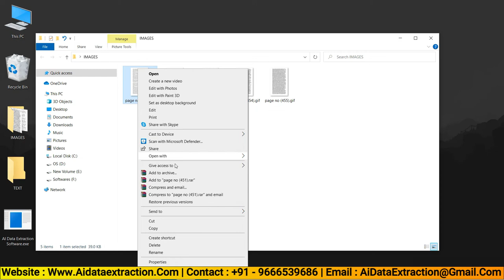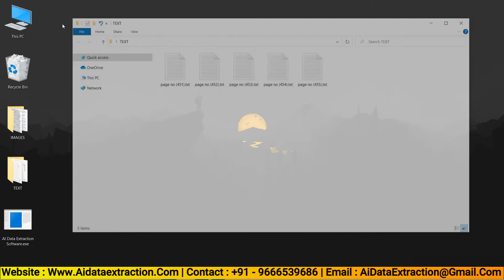How To Convert Cursive Hand Writing Images into Notepad Document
Hello Everyone!
1. Welcome to ai data extraction conversion software's.
2. Let us learn "How  To Convert Cursive Hand Writing Images into Notepad Document" in easy way without any stress
3. Most of the companies offering data entry projects in different ways, like they give us Cursive Hand Writing Images to convert into Notepad Document
4. And saying to do Work without any mistakes with full experience
5. Its very difficult to do work with manual fastness
6. So, here our ai data extraction team develops a one great application called Cursive Hand Writing Images into Notepad Document conversion software
7. We are capable of converting formats like .jpeg .jpg .png .gif .tif .tiff .bmp etc in to Notepad
8. Using Cursive Hand Writing Images into Notepad Document conversion software , for every business to run smoothly and Smartly
9. You can do this work-in on time. With the help of Cursive Hand Writing Images into Notepad Document conversion software without any stress
10. ai data extraction provides 100% accuracy
11. Our team provide fast services
12. No need to type - we will auto-type your data into your client database
14. we provide multi language support
15. our applications very user friendly to customers

Meta description:
1. How To Convert Cursive Hand Writing Images into Text Document
2. How to Convert Cursive Hand Writing Images into Notepad Format
3. How To Convert Image to Text file, image to word converter, Hand written Notes to Text file, OCR
4. HOW TO CONVERT IMAGE FILES IN TO NOTEPAD FILES || Image file conversion |Free data entry conversion
5. Cursive font image to text conversion
6. Image into text converter in Mobile & computer | Handwritten image/photo to text [HIndi]
7. How To Convert Cursive Hand Writing Images into Word Document
8. How To Convert Cursive Hand Writing Images into HTML
9. How to Convert Cursive Hand Writing Images into .HTML Format
10. Convert handwritten notes into typed document using phone.